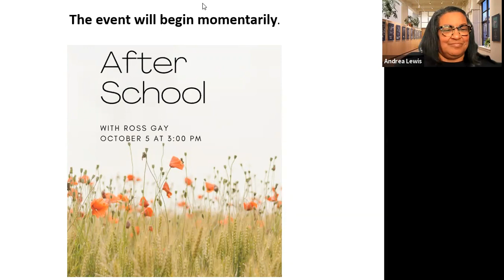One Maryland One Book Author Tour with Ross Gay - Student Event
Ross Gay, author of “The Book of Delights: Essays,” joined Maryland Humanities and Maryland high school students to discuss his book for the 2021 One Maryland One Book Author Tour.